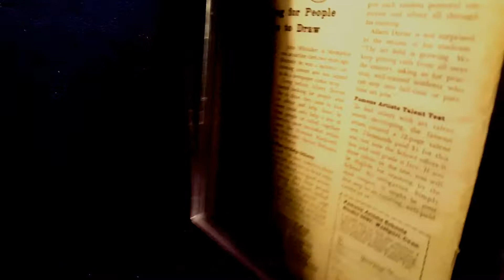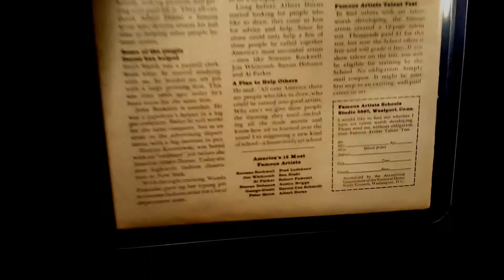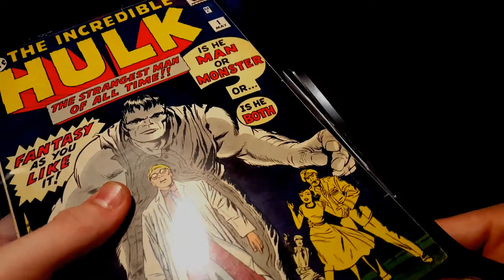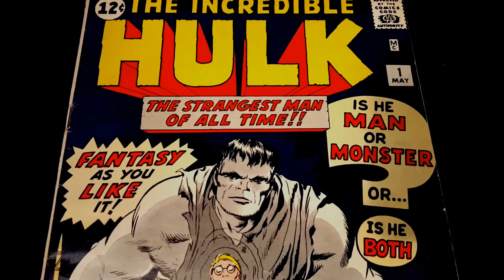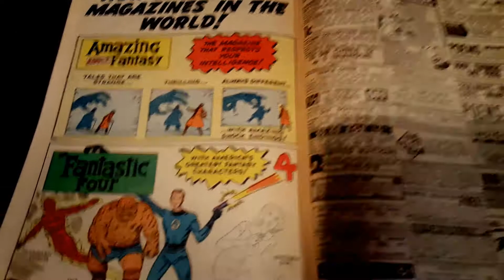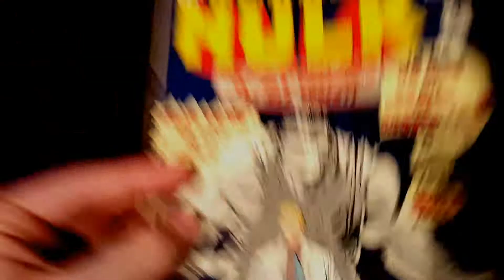UNSLABBING MY INCREDIBLE HULK #1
I SET FREE A BEAUTIFUL COPY OF INCREDIBLE HULK #1!!